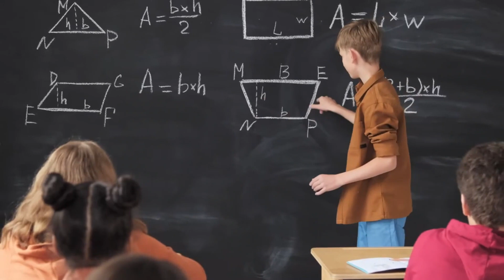Katy Perry Tops Justin Bieber: $225 Million Record-Breaking Music Catalog Sale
Katy Perry break Justin Bieber record with a $225 million music catalog sale! 🎶🔥